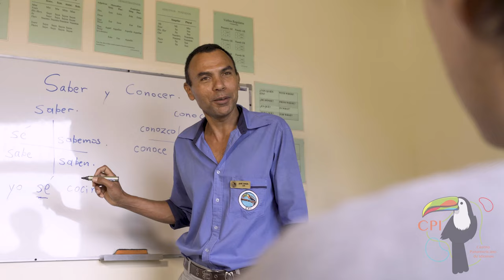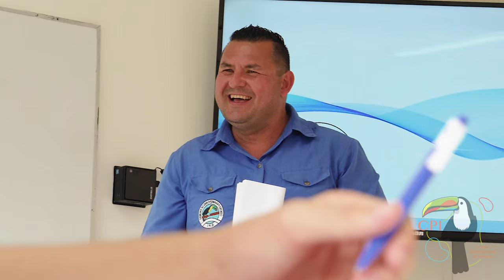CPI COSTA RICA Spanish Immersion: three locations = a singularly authentic experience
San Joaquin de Flores, Heredia: urban Spanish immersion in the Central Valley
Flamingo Beach:  coastal Spanish immersion along the Pacific
Monteverde Cloud Forest:  Spanish immersion in the majestic cloud forest

With CPI Costa Rica you have it all!

Travel when it best suits you, with Monday classes offered year-round for all linguistic levels and all ages, it is possible to start perfecting your Spanish immediately thanks to our methodology - intensive Spanish classes facilitated by experienced professors implementing our effective CPI program - ensuring you are speaking and improving from the get-go.  The added advantage? Learning Spanish at CPI is also fun, as expressed through student feedback from over 30+ years.

Want to see all that Costa Rica has to offer?  Experience more of this amazing country by visiting each CPI campus: San Joaquin de Flores, Monteverde Cloud Forest and/or Flamingo Beach.

San Joaquin de Flores quaintly nestled between two volcanic chains, affords an authentically immersive experience in the more populated Central Valley region. Surrounded by coffee plantations and picturesque scenes, this middle-class area is popular with locals to spend an enjoyable afternoon for a stroll or relaxing near the plaza. From CPI Heredia you can easily access the small city of Heredia and the capitol of San Jose, each with a more bustling, urban atmosphere.  If exploring nature is a goal, this is possible as well – nature hikes to volcanos, river adventures, coffee tours, and beach visits are never far from this centrally located CPI campus.

The Monteverde Cloud Forest region provides a series of select nature trails teeming with tropical wildlife within dense, green vegetation, providing a protective home to sloths, spider and white-faced monkeys, toucans and numerous other bird species. The area is also rich in cultural opportunities with visits to sustainable farms, a chance to savor the true mountain coffee from one of the local ‘fincas’, or explore the local artist galleries. Looking to have a full-on adventure? Monteverde offers some of the best canopy zip-lines in country through numerous companies, along with rappel or bungee jumping.  Did we mention the sunsets?  You cannot miss the spectacular vistas from this mountain top destination!

Flamingo Beach, along the golden coast of Guanacaste, is a tropical dream with palm trees, white sand, ocean waves, all with proximity to nature (howler monkeys, iguanas, whales, dolphins, turtles and more!).  Flamingo is one of the most popular beaches with both tourists and locals alike, the quintessential Costa Rican coastline, but not so overrun that you can’t find your own private space to spread out your towel.  An added bonus is the possibility to visit numerous beaches in the area for swimming as well as surf, sail, or boogie boarding the afternoon away.  Of course, merely relaxing in the sun is also a great way to decompress, your Spanish immersion vacation never looked so good!

CPI Costa Rica provides the ideal educational vacation for all travel styles. Divide your stay by studying at all THREE CPI sites and maximize your PURA VIDA experience!